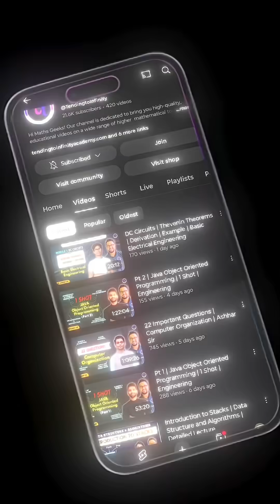Kyu 1000s of MAKAUT Students Tending to Infinity ke Fan Ban Gaye 😍 Are you Next?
🎓 Hear it straight from the students!
Real learners from top engineering colleges across India share their honest feedback on Tending to Infinity Academy, where quality meets clarity.

With over 6 years shaping minds at Techno India Group under MAKAUT and 2.5 years building a thriving YouTube community (4M+ views on engineering playlists), I've seen firsthand the gaps Tier-3 college students face: outdated resources, placement pressures, and the grind of self-study. That's why I founded Tending to Infinity Academy, to bridge those gaps with premium, exam-aligned courses that turn "I can't" into "I've got this."

At TI Academy, we specialize in B.Tech for 1st-4th years, from absolute beginners to advanced hustlers. Our growing lineup includes:
- 1st-Year Essentials: C Programming: From Zero to Hero, Engineering Physics-1, Basic Electrical Engineering, Engineering Chemistry-I, MAKAUT BSM 101/102 PYQ Courses—plus free UDAAN Batch for core foundations.
- 2nd-Year Power Packs: Data Structures & Algorithms in C, Digital Electronics, Computational Statistics (video/PDF combos for CSBS), Signal & Systems, Network Theory
- Coding Mastery: Python Programming (BCA-aligned), Java & OOP Mastery (projects + PYQs), C++ Programming, and Infinity Junior Batch (C/C++/Java/Python for freshers).
- Advanced Boost: DSA for placements, bundled 1st/2nd-Year Combos with 100+ practice questions and 5-year PYQs.

We've launched with live YouTube reveals, Independence Day specials (FIRST79 coupons), and Telegram groups buzzing with 7K+ members. All on tendingtoinfinityacademy.com—accessible on mobile/laptop, valid till semester exams.

🔹 Concept clarity that sticks
🔹 Structured courses made for Indian engineering students
🔹 250+ solved problems, live mentorship, and practical learning
🔹 ISO Certified | Govt. Registered Start-up | Trusted by Thousands

💥 Don’t take our word for it — see what your peers are saying and decide for yourself.